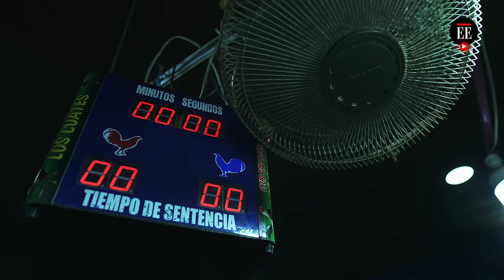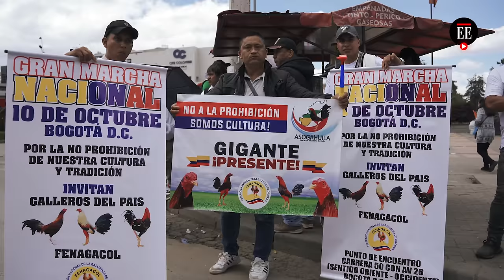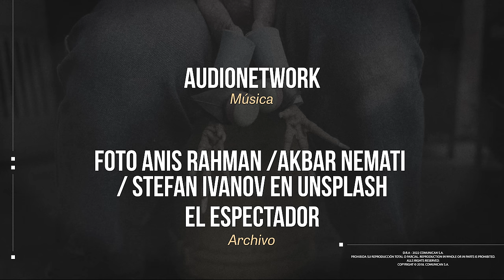Peleas de gallos, entre la crueldad y el arraigo popular | El Espectador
De los dos proyectos de ley que se tramitaron durante el 2022 en el senado para prohibir las peleas de gallos en Colombia, uno ya se hundió. Al otro, que pasó a segundo debate, le espera un camino empedrado para su concreción. En este reportaje mostramos las diversas miradas sobre peleas de gallos en el país, una tradición milenaria cuestionada por la crueldad a la que se ven sometidos los animales, pero defendida por su arraigo cultural.